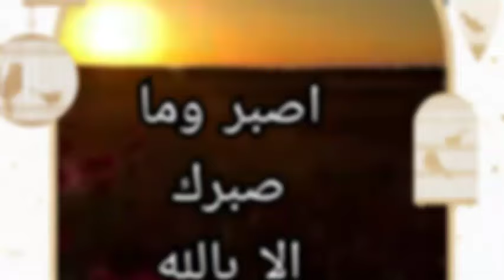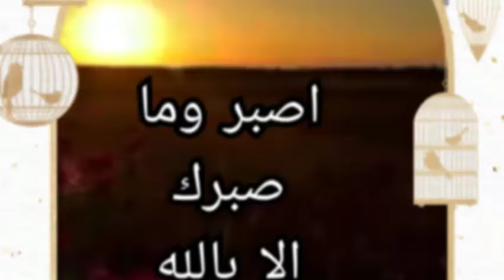الصبر على البلاء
اصبر وما صبرك إلا بالله...اصبر على البلاء فوراء كل محنة منحة ربانية.